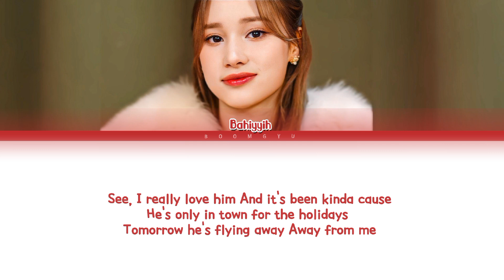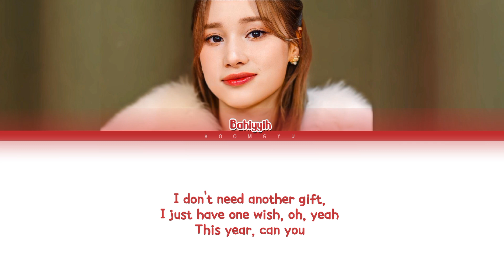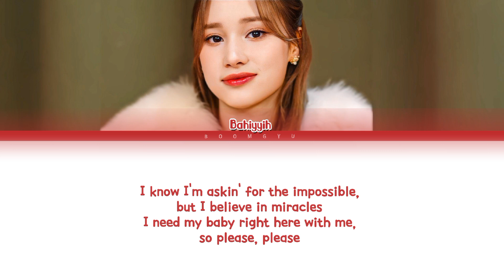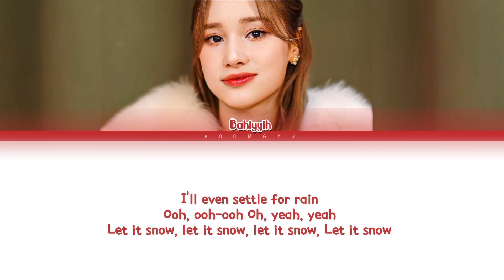Huening Bahiyyih Snow In California Lyrics (Color Coded Lyrics) Cover